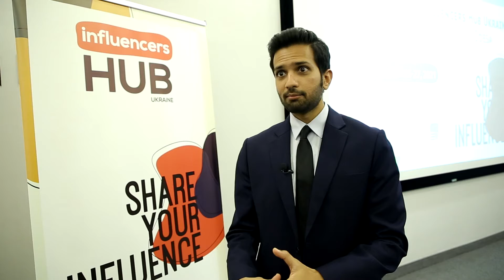Influencers Hub Ukraine Hybrid Forum, Odesa | Interview with Priyank Mathur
Interview with Priyank Mathur, Founder and CEO of Mythos Labs

About

The first Forum, organized as part of the Influencers Hub Ukraine, took place in Odesa and gathered relevant voices, both on the ground and online, to share ideas, discuss truth and disinformation, and try to understand what the future holds for the Ukrainian online space.

Bringing together influencers and specialists from various domains, we gave voice to our hopes, our fears, for the future in the context of a global pandemic, so that we can make sense of how the world is changing around us. We want to find points of cooperation among information professionals, help influencers create more powerful Ukrainian content, and bring people together for future projects.

The Influencers Hub Ukraine is a project of Digital Communication Network with the support of the Embassy of the United States Kyiv, Ukraine, and America House Kyiv. It aims to foster cross-sector collaboration and promote democratic values, entrepreneurship, and critical thinking. The goal is to encourage new, independent voices, well-equipped technologically and socially aware, and also generate products, services, and content that cannot be created unless putting minds, creativity, and technology together.

Share your influence and join us!